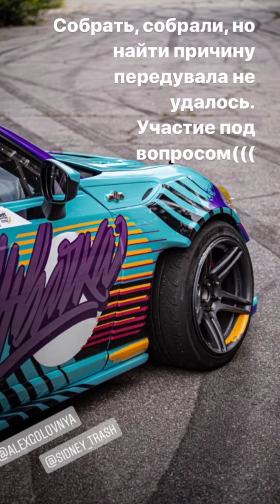Алексей Головня (Instagram stories от 3.08.19)